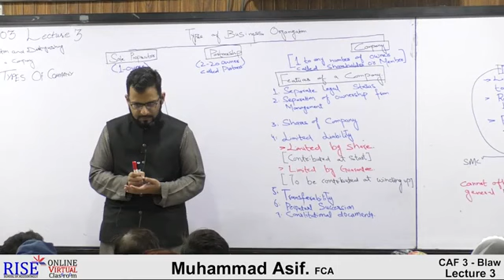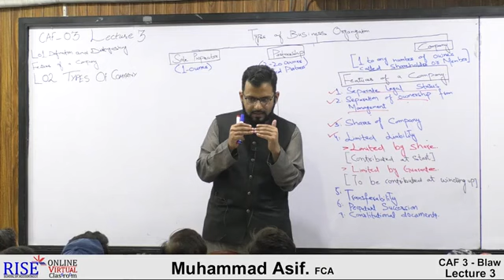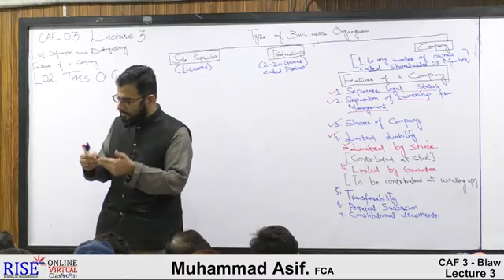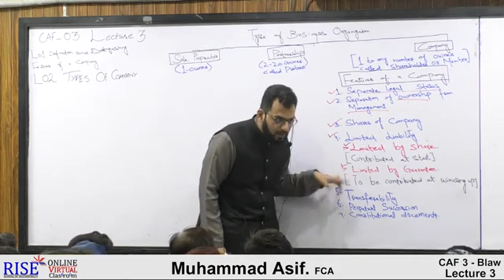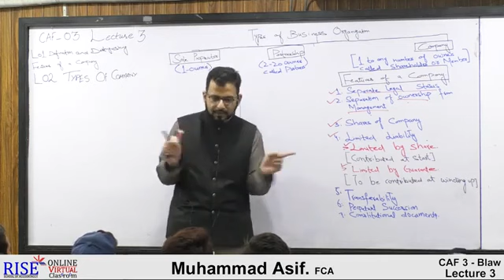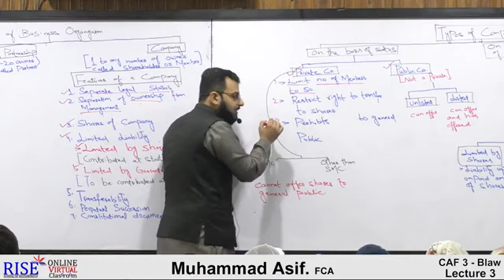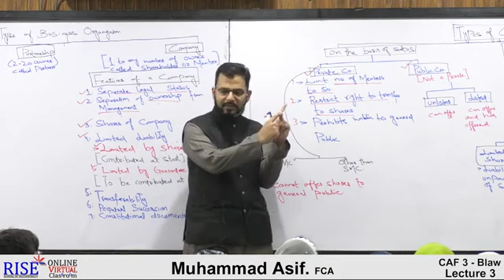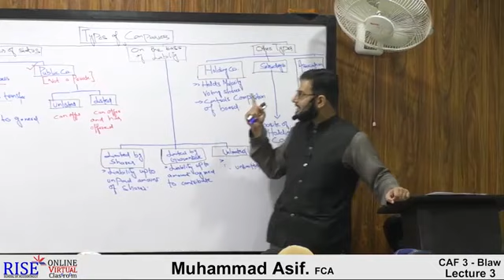Caf-03| Business law|Sir Asif| Lecture no 3|Company law|2021 latest Lectures